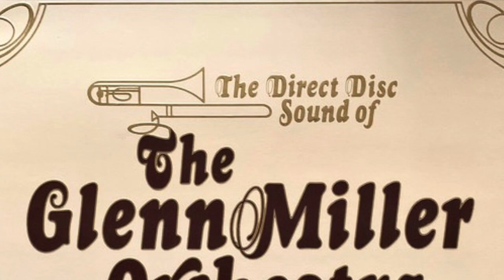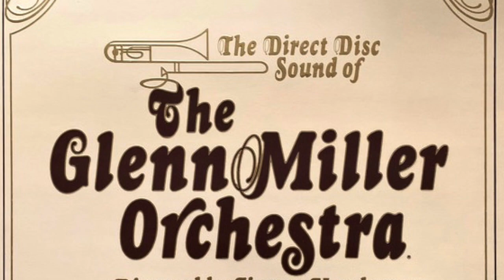I Got Rhythm - The Glenn Miller Orchestra directed by Jimmy Henderson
Another Miller adaptation of a Gershwin favorite. See the note on Rhapsody In Blue. Recorded at Capitol Records Studio A in Hollywood, CA, The Direct Disc Sound of The Glenn Miller Orchestra was produced on consecutive weekends while the band was performing a two-week engagement at Disneyland in August, 1977. This selection was transferred to digital format from my pristine original issue direct-to-disc LP using the finest playback equipment and mastering software. Direct to disc recording was a process several smaller record labels initiated in the mid 1970s in response to the growing demand among audiophiles for increased fidelity in record reproduction. It required recording an entire side of an LP with no mistakes or possibility of sonic manipulation or re-mixing. These recordings are considered by many to be the pinnacle of audio fidelity to this day. Jimmy Henderson, who led The Glenn Miller Orchestra from 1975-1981, was a prominent trombonist and bandleader, having been a member of the Hal McIntyre, Jimmy Dorsey, Tommy Dorsey and Lawrence Welk orchestras. His distinguished career led him to Los Angeles where he became a session musician on numerous TV and motion picture soundtracks, as well as fronting his own LA-based orchestra which served many Hollywood industry functions including the Emmy Awards and Director's Guild of America Awards.